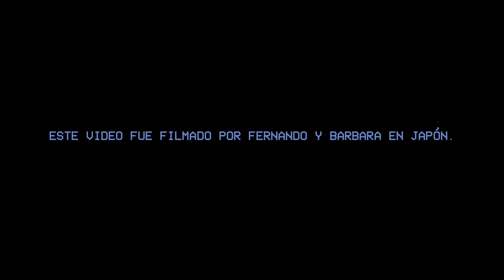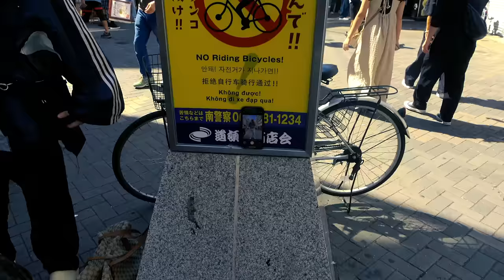Micro TDH - UKIYO (Official Video)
STREAM HERE: .

Letra / Lyrics:

Se me olvida todo
cuando contigo converso
Estoy tratando de recuperar
La reunión de lo disperso
Y cómo me gustas si ni siquiera te he besado
si aún no te tengo por qué quiero estar a tu lado
 no te conozco pero te reconozco al menos

y algo me da certeza
de que contigo puedo  volverlo a Intentar
si me sigues yo te sigo
puedo ser más que un amigo,
estoy lejos de casa,
no hay un segundo en el que no te pueda pensar,
si te atreves yo me atrevo,
contigo no tengo miedo.

Y aunque todavía no tome de tu mano por el parque,
solo estoy esperando que me des la verde para visitarte,
ya no salgo a la calle porque mi cerebro te ve en todas partes,
ya no quiero alimentar mi fantasía,
esas putas solo absorben mi energía,
llevo tiempo con una vida vacía
y contigo la noche se convierte en día.

Prod By Oldtape/Solosoul
Video Direction: Micro TDH
VIdeo Edition: Garabato

Music video by Micro TDH